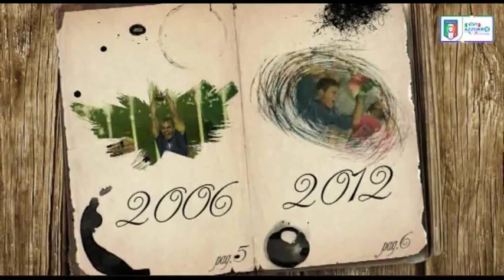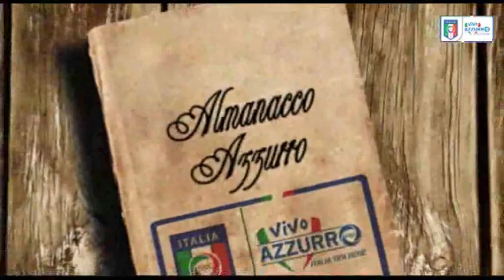26 settembre 1927 - Nasce Enzo Bearzot - Almanacchi Azzurri